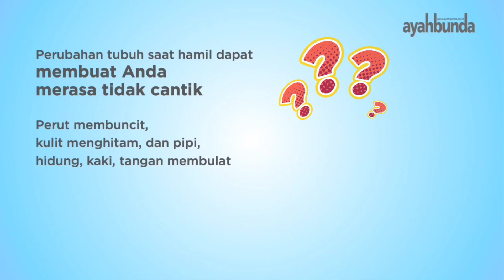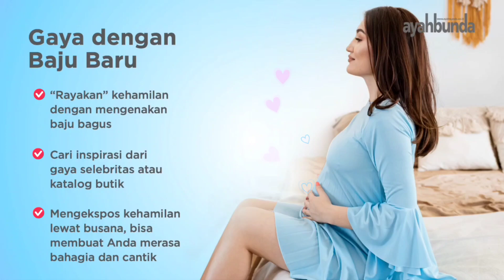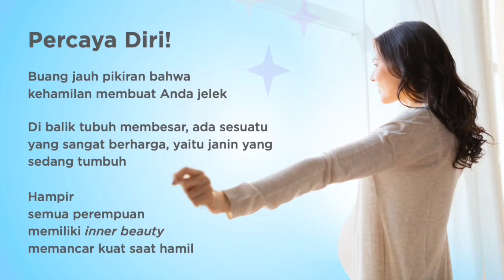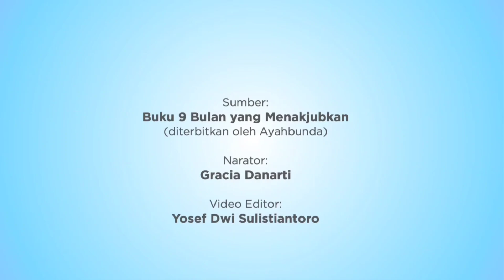9 BULAN YANG MENAKJUBKAN – BULAN KEEMPAT: ANDA CANTIK, BUNDA!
Perut makin besar, payudara makin penuh. Oh, lihatlah! Betapa cantik dan seksinya tubuh Anda!

Ada sebagian Bunda yang kulitnya makin glowing saat hamil. Ada juga sebaliknya, berjerawat dan ada sedikit gangguan kulit. Tapi, percayalah, itu tidak mengurangi kecantikan seorang bumil!

Eh, Bunda tim dandan atau tim malas dandan, nih?

9 BULAN YANG MENAKJUBKAN  kini menjadi Program Konten Digital persembahan AYAHBUNDA, media keorangtuaan pertama dan tetap terkemuka di Indonesia. Program Konten Digital 9 BULAN YANG MENAKJUBKAN berdasar buku "best seller" tahunan terbitan Ayahbunda, yang menjadi panduan kehamilan dari bulan ke bulan, yang telah dan terus menjawab semua pertanyaan calon Bunda (dan juga Ayah dong ya!) pada kehamilan hingga hari persalinan tiba.